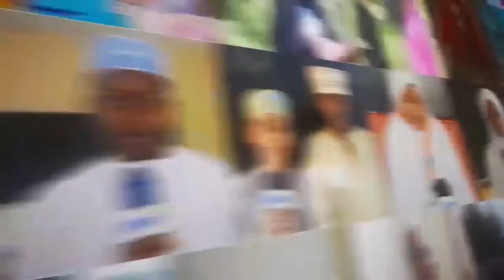RAIS MACHO KWA MACHO NA MASTAAFU WAWILI: MKUTANO WA BALOZI SEIF ALI IDDI NA MAKAMU WA RAIS BILALI